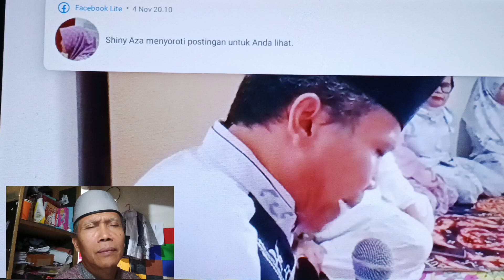Sekelumit Hikmah Riwayah Maulid. ...